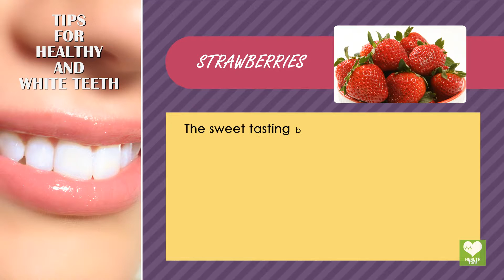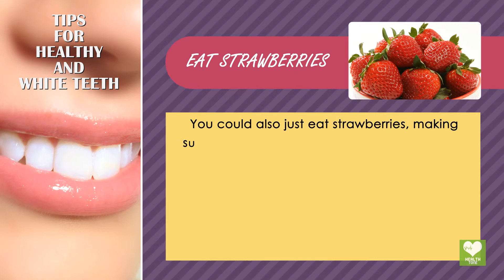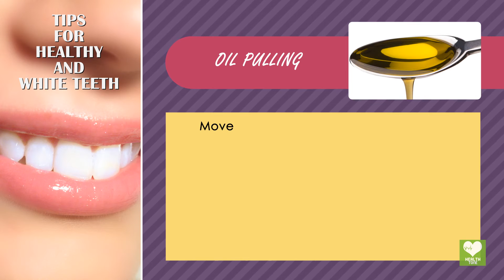Tips For Healthy And White Teeth | Health Tone Tips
Learn more about how to whiten teeth applying simple effective natural tips.